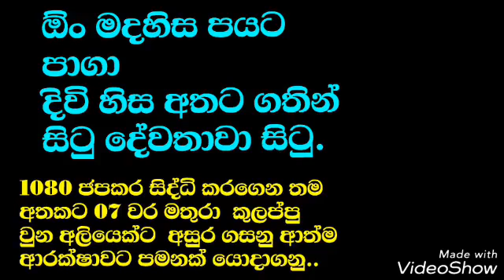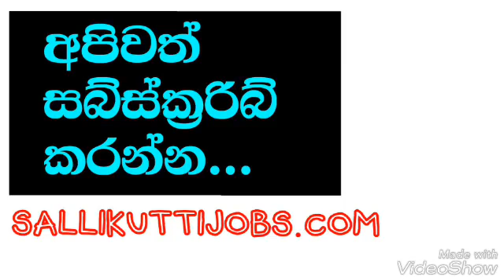most powerful Elephant mantra you car try your self defense wach and learn